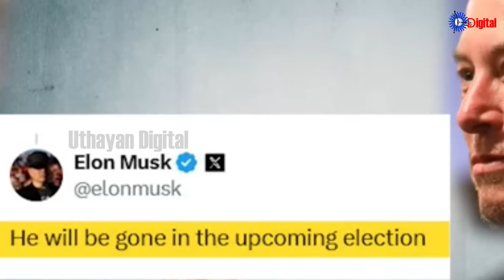Uthayan: Lunch Time Tamil News | 09-11-2024